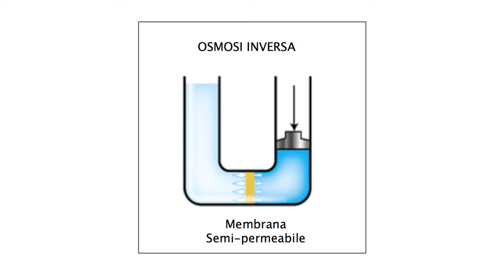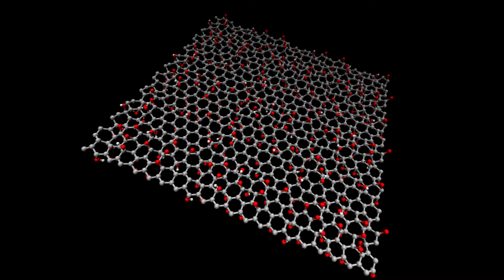Giancarlo Cicero | DeSal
30 maggio 2016

Computational Design of Nanoporous Materials for Water Desalination Mambranes

Progetto | La Ricerca dei Talenti

Il Politecnico di Torino con il supporto della Fondazione CRT ha varato l'iniziativa "La Ricerca dei Talenti" che costituisce uno degli  strumenti atti a consolidare l'attività e la capacità progettuale dei giovani ricercatori. Azione principale dell'iniziativa è il finanziamento di progetti di ricerca presentati da giovani ricercatori, selezionati unicamente sulla base della qualità dell'idea progettuale e del curriculum vitae e dei risultati scientifici dei proponenti, attraverso la partecipazione a un bando di Ateneo.